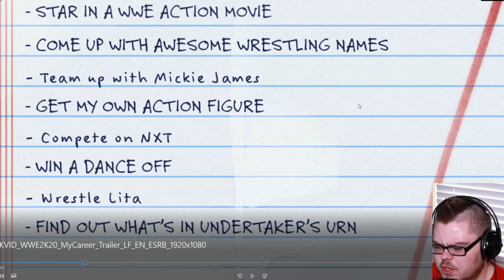WWE 2K20 Gameplay MyCareer Trailer Reaction!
The WWE 2K20 Gameplay trailer for the new Male and Female WWE 2k20 Mycareer trailer dropped and I give my thoughts on the updated mode with even more good stuff this year!